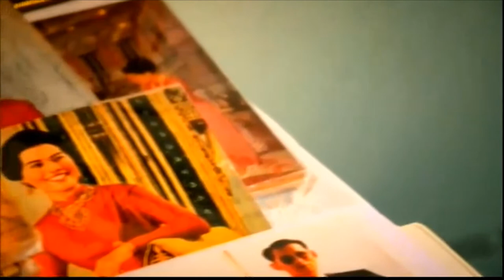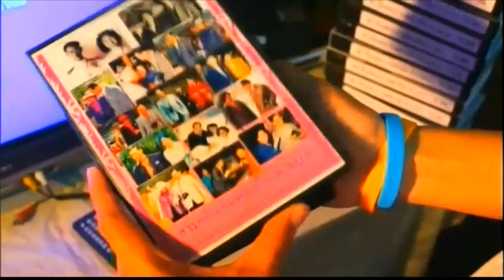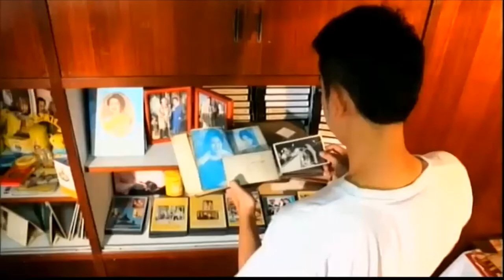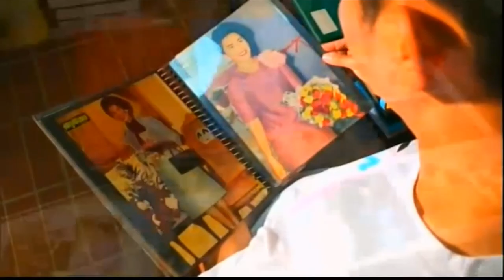พระบรมฉายาลักษณ์แห่งความรัก - อ.ภูดิท กรรณิการ์ Bright TV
อ.ภูดิท กรรณิการ์  อาจารย์ประจำมหาวิทยาลัยเทคโนโลยีราชมงคลตะวันออก  วิทยาเขตจักรพงษภูวนารถ  เจ้าของงานอดิเรกการสะสมพระบรมฉายาลักษณ์ ในสมเด็จพระบรมราชินีนาถ
ออกอากาศเมื่อวันจันทร์ที่ 11 เดือนสิงหาคม พ.ศ.2557 ทางสถานีโทรทัศน์ช่อง Bright TV